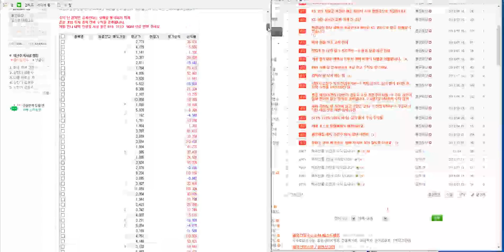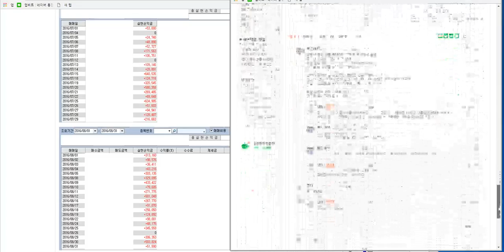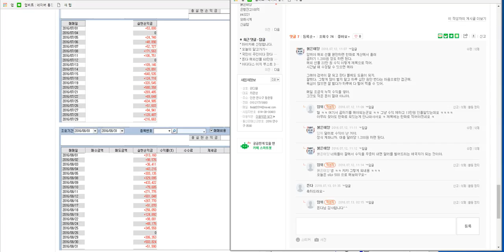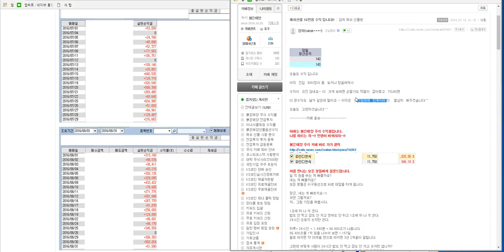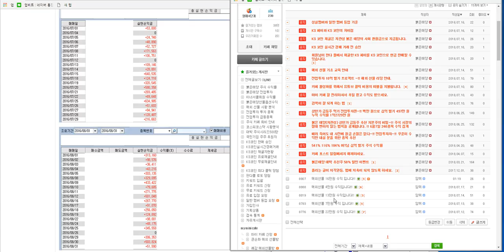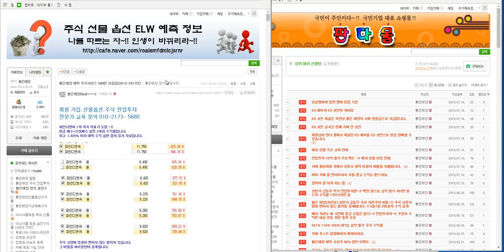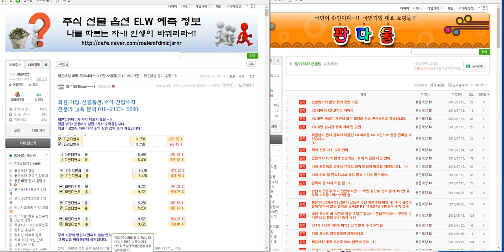해외선물 차관성의 일만 원 리딩 암쥐님 60만 원